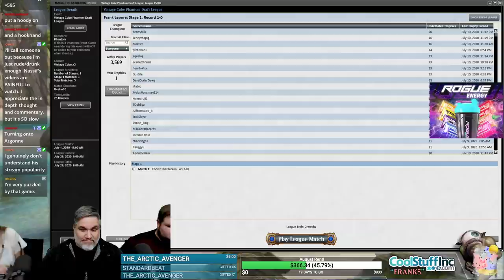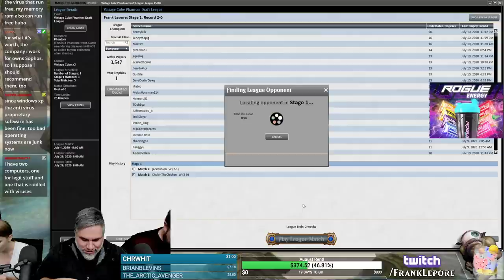(Magic Online) Vintage Cube Stipulation Draft #9 - 7/13/20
"Good feels draft: Living in the North away from my friends and family helps me to appreciate the relationships I have. At the start of the pack Id like you to say something you appreciate about Mike or Katie, and Katie and Mike can do the same about you! Its just for the good feels. :)"